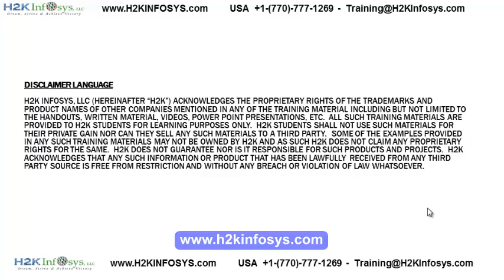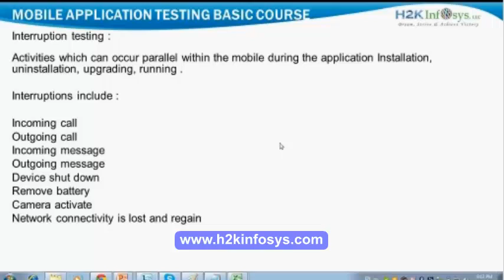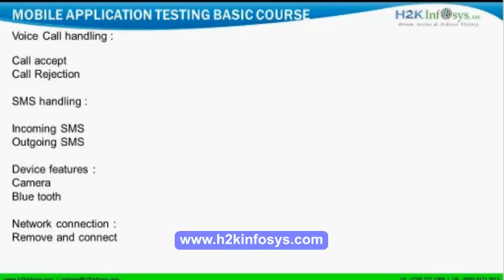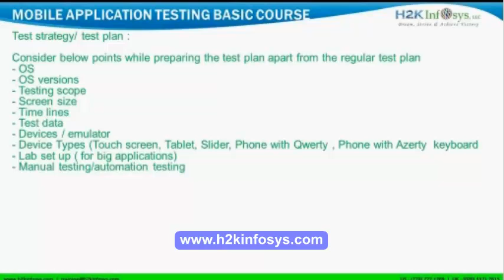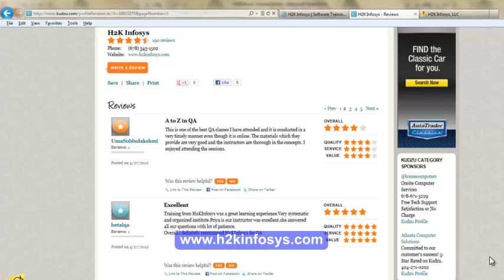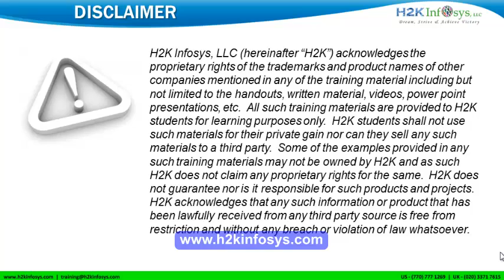Mobile Apps Automated Software Testing And Training Tutorials